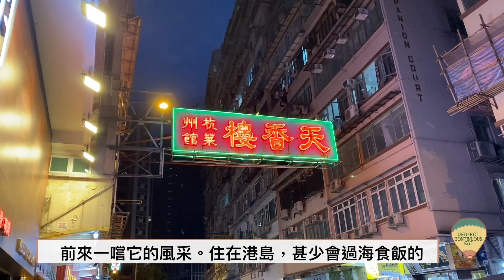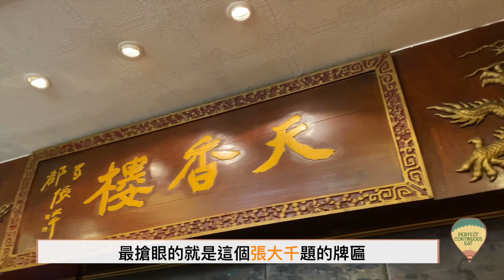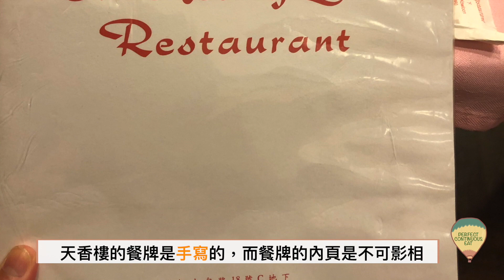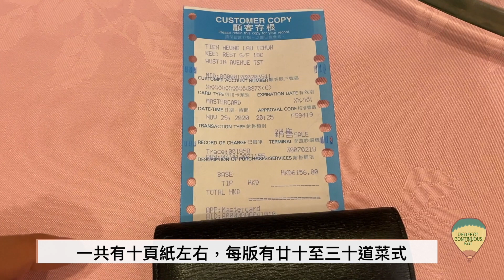【尋味老香港】天香樓｜獲蔡瀾封為「天下第一杭州菜」！70年老字號能否守住口碑？｜鎮店名菜：煙薰黃魚、28年陳花雕酒、蟹粉撈麵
香港不乏有「富豪飯堂」美譽的老字號，當中位於尖沙咀的天香樓絕對是表表者！以大閘蟹打響名堂，不計成本只求要最好，吃一隻蟹相當於當年普通人一個月薪水的神話⋯⋯傳至這一代，昔日令人高不可攀的名店風采，還餘多少？